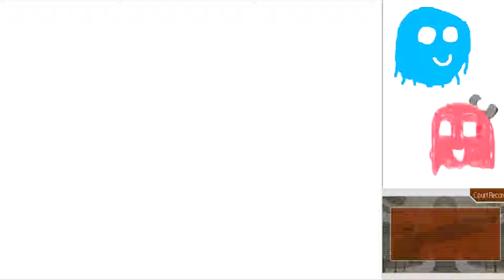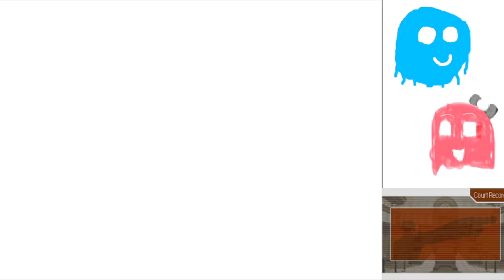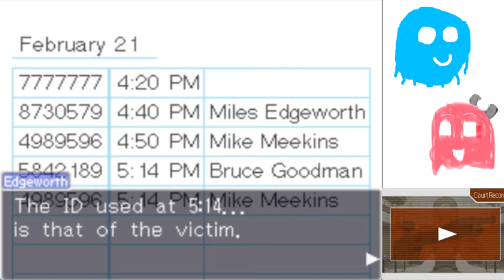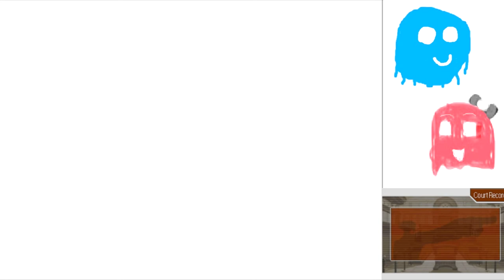Arty and Marty Play Ace Attorney Part 34: I HAVE A MEGAPHONE, SIR!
Well, this video took longer to edit than I'd like...